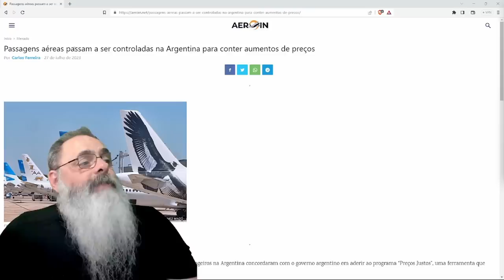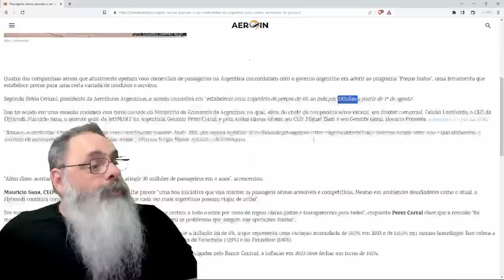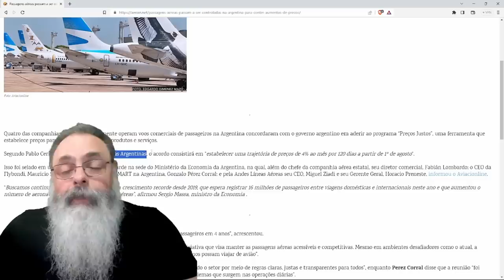ARGENTINA congela PREÇOS de PASSAGENS de AVIÃO por SEIS MESES: DESSA VEZ vai FUNCIONAR!